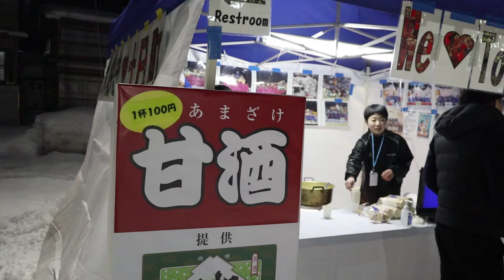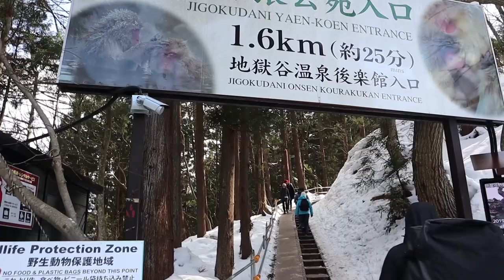WINTER JAPAN - Snow Monkey Park and Snow Festivals!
We head 2 hours from Tokyo to attend the TOKAMACHI SNOW FESTIVAL, then went to ogle at snow monkeys chillin' in natural hot tubs at JIGOKUDANI SNOW MONKEY PARK.

This is a non profit, personal passion project for my own documentation and learning. Having said that, I would like to give thanks to the talented artists that have composed the below mentioned songs.

ロマンスの神様 / 広瀬香美 (Cover)
Romance no Kamisama (Cover) - Nanao